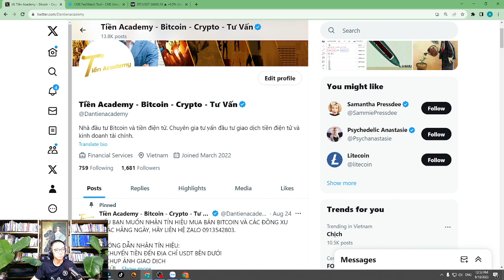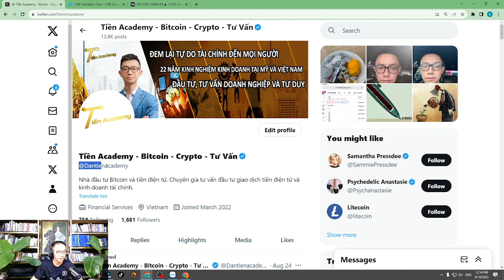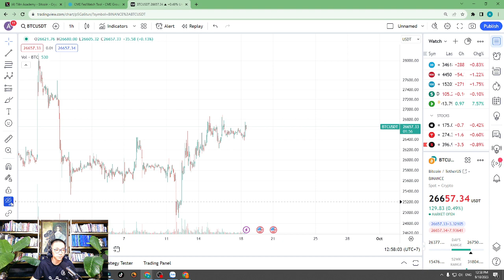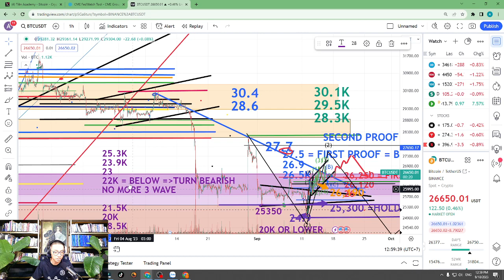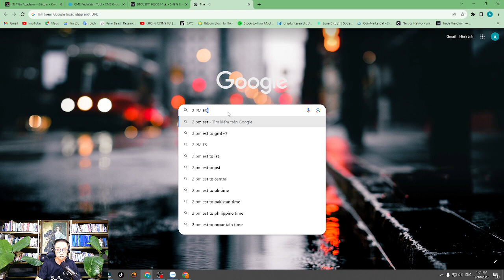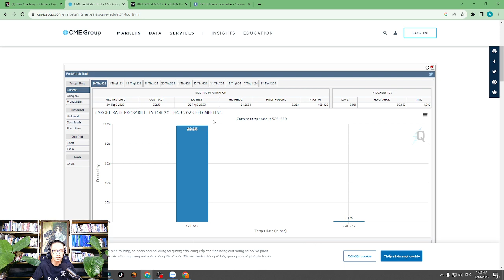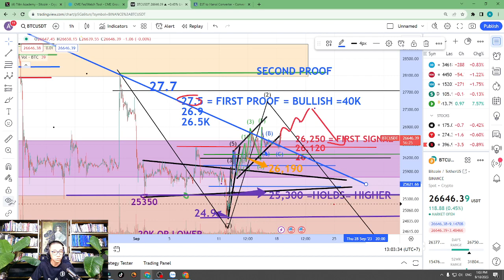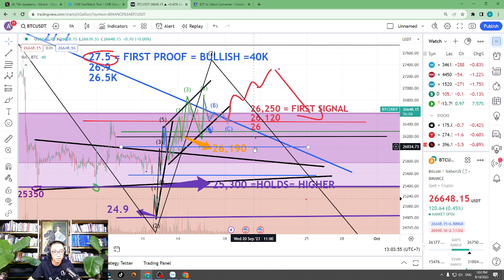VIDEO TÍN HIỆU BITCOIN 12:52 PM, Ngày 18 Tháng 9, 2023